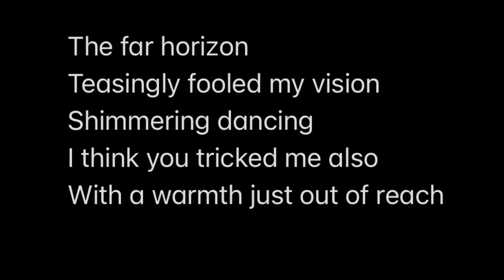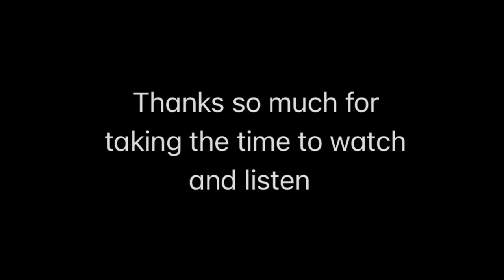Show Me Something (Ukulele Original)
One millionth unrequited love song

Kala Baritone ukulele
Bonanza aspen ukulele
Glockenspiel